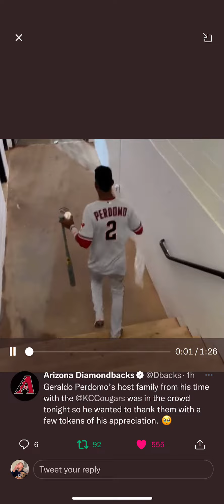Geraldo Perdomo’s host family from his time with the @KCCougars was in the crowd tonight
Geraldo Perdomo’s host family from his time with the @KCCougars was in the crowd tonight so he wanted to thank them with a few tokens of his appreciation. 🥹